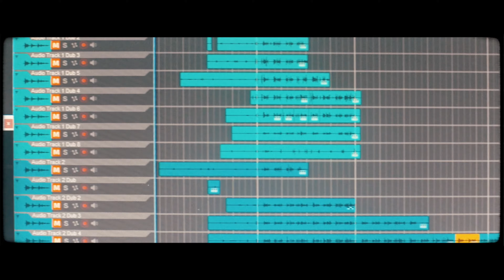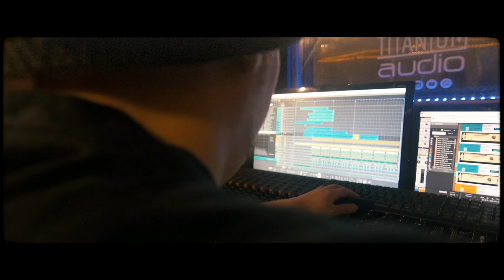Datkid x Skinzmann - Get Back [Official Video]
Recorded and filmed at Titanium Audio, Exeter
Directed by Parallel Media